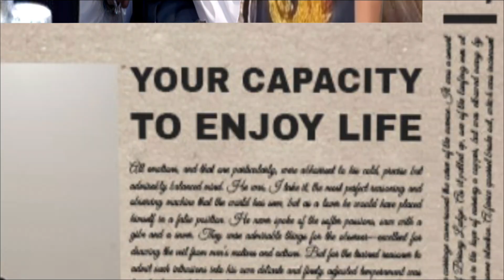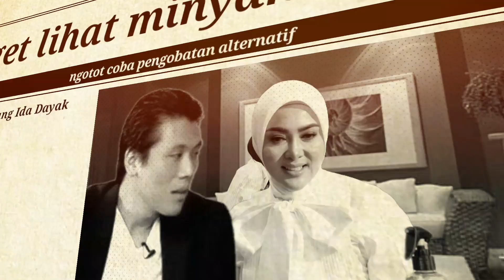SYAHRINI - Tak Kunjung Punya Anak Nekat Boyong Ida Dayak Kerumahnya